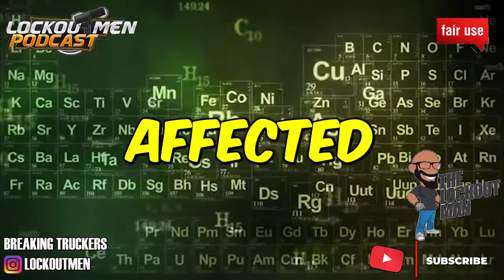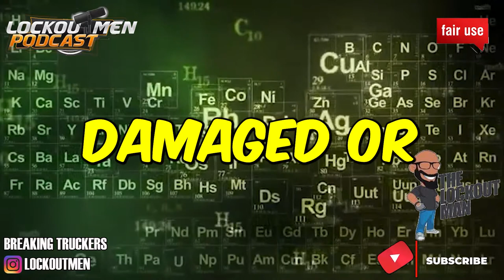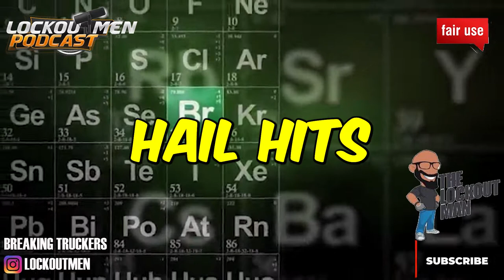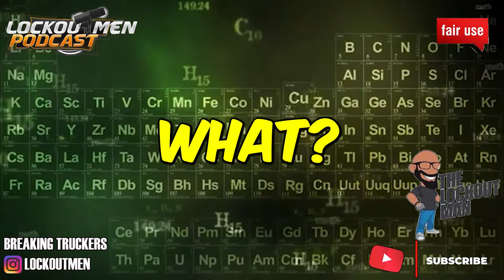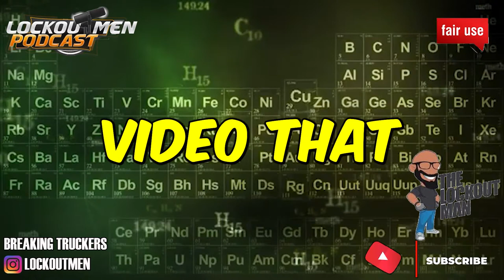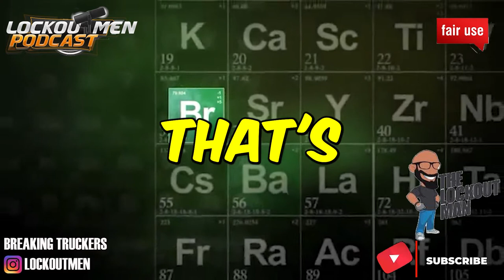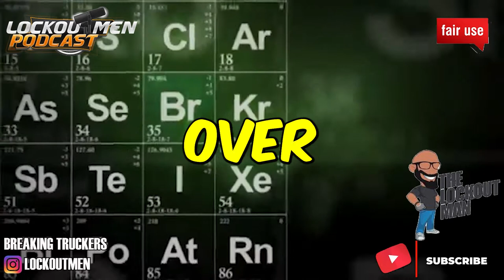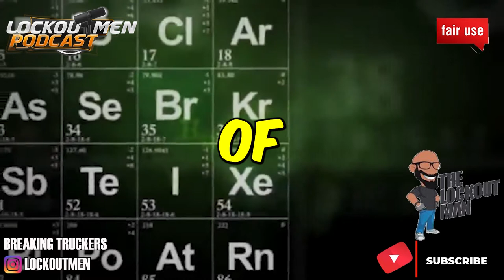My NEW TRUCKING JOURNEY | The Recruiter Call Channel ☎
In Today’s Episode: TRUCKER JIM NEW TRUCKING JOURNEY

If you enjoyed this video, please...